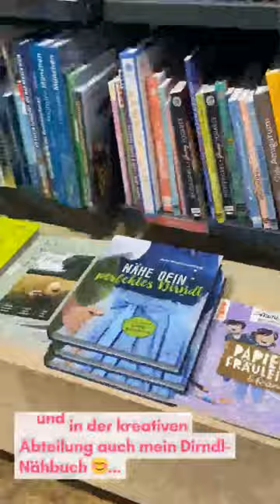👗Hast du die Nase voll von den immer gleichen Dirndl-Outfits?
💖Hast du es satt, in der Masse unterzugehen und immer die gleichen Dirndl-Outfits wie alle anderen zu tragen? Träumst du von einem Dirndl, das perfekt zu dir und deinem
einzigartigen Stil passt? 🌟👗

🌟Dann lass mich dir helfen! Mit meinem Dirndl-Nähbuch kannst du deine eigenen, selbst
geschneiderten Dirndl-Outfits zaubern. Egal, ob du Anfängerin oder Fortgeschrittene bist, ich zeige dir Schritt für Schritt, wie du mit meinen 5 verschiedenen Dirndl-Outfits deine Persönlichkeit zum Strahlen bringst.

Mit detaillierten Anleitungen, bebilderten Schnittmustern und Tipps für individuelle Abwandlungen wirst du dein perfektes Dirndl kreieren, die deine
Einzigartigkeit unterstreichen. 🪡👚

✨Stell dir vor, wie stolz du sein wirst, wenn du in einem Dirndl, das du selbst genäht hast, auf
der nächsten Oktoberfest-Party erscheinst. Die Blicke bewundernder Menschen werden dir sicher sein. Du wirst dich selbstbewusst und strahlend fühlen, denn du trägst ein Dirndl, das genau deinen Vorstellungen entspricht und das einmalig ist. 👑💃

➡️Warte nicht länger und ergreife die Chance, deine Kreativität zu entfesseln!
➡️Hole dir noch heute mein Dirndl-Nähbuch und starte deine eigene Dirndl-Moderevolution.
➡️Klicke jetzt auf den Link im Kommentar und werde zur Designerin deines eigenen Dirndls! 📚🌟👗🪡